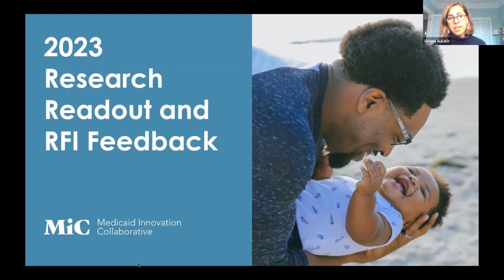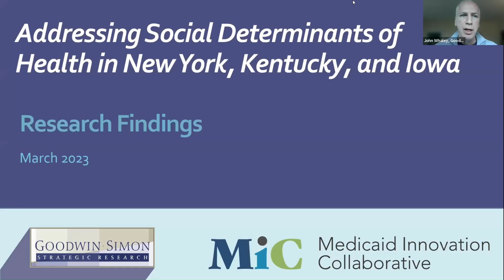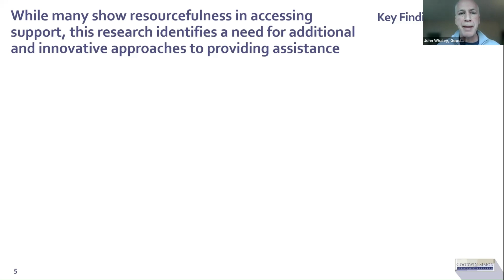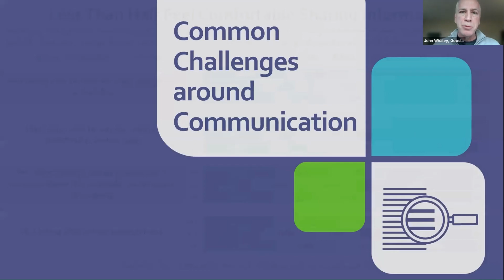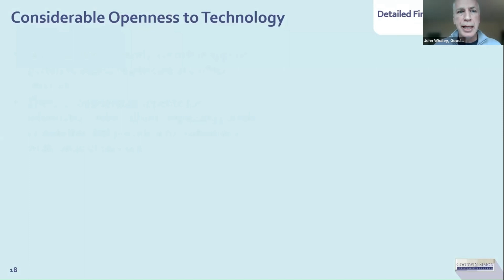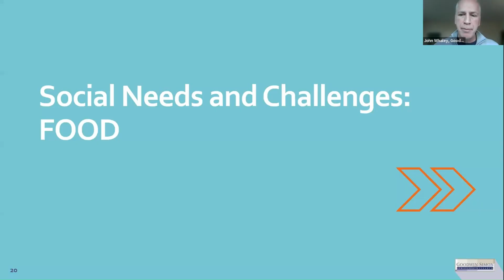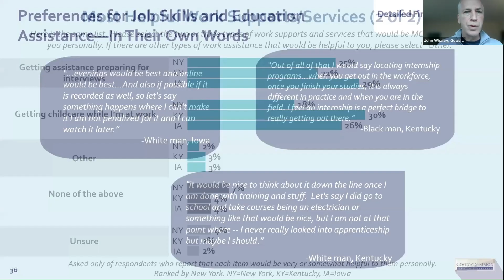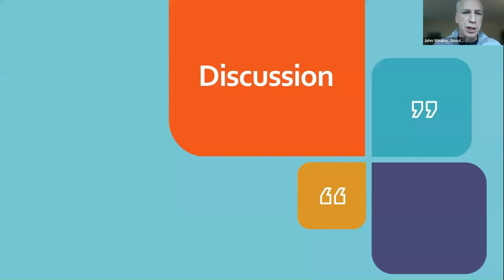2023 MIC SDOH Research Readout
John Whaley from Goodwin Simon Research Partners presents with Karissa Godzik from the Medicaid Innovation Collaborative on the research findings from focus groups, in-depth interviews and a survey that were performed over the past 6 months in New York, Iowa and Kentucky to understand the needs of the Medicaid ecosystem in regards to social determinants of health